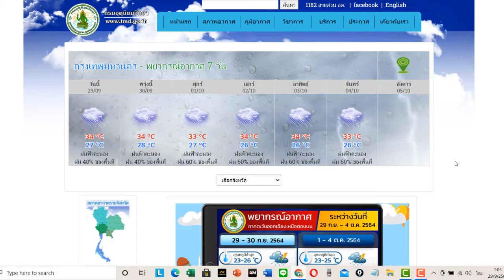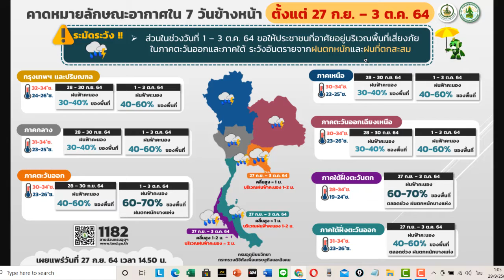พยากรณ์อากาศ 29 กันยายน 2564 (ฝนน้อยมาก รอ 6-7 ต.ค ฝนอีกรอบ)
ผลิตภัณฑ์ตัวอย่างที่มีจำหน่ายตามท้องตลาดทั่วไป ที่นำมาให้ชมเป็นตัวอย่างเท่านั้น (ทางช่อง Kasetworld มิได้จำหน่ายแต่อย่างใด) ขอบคุณครับ

1..แคลเซียม โบรอน

• ช่วยผสมเกสร เพิ่มการติดผลต่อช่อดอก
• ป้องกันผลแตก ลดการหลุดล่วงของดอกและผล
• ทำให้เนื้อแน่น รสชาติดี

1.. คีเลตแคล-บี แคลเซียม โบรอน ประกอบด้วยแคลเซี่ยมคีเลต และโบรอน (ขนาด 1 ลิตร) กดลิงค์ได้เลยครับ
2.. แคล-บี แคลเซียม-โบรอน 7% อาหารพืชบำรุงดอกผล ทำให้ขั้วเหนียว ป้องกันผลร่วง เปลือกหนา กดลิงค์ได้เลยครับ
3.. พืชเกษตร สูตรเพิ่มแคลเซียม-โบรอน สำหรับทุเรียนเล็กหลังปลูก (น้ำหมักจากปลาน้ำจืด+ผลไม้+พืชผัก+แคลเซียม-โบรอน) กดลิงค์ได้เลยครับ
4.. โฟแมกซ์ แคลเซียมโบรอน 400 ชุดเปิดตาดอก เพิ่มการผสมเกสร ลดการหลุดร่วงของผล กดลิงค์ได้เลยครับ
 5.. ยาราวีต้า—แคลซิพลัส   แคลเซียม โบรอน ขนาด 1  ลิตร

1..แคลเซียมโบรอน สูตร1 ช่วยเพิ่มแคลเซียมและโบรอน ทำให้ขั้วเหนียว ลดการหลุดร่วง กดลิงค์ได้เลยครับ
2..แคลเซียมโบรอน สูตร4 เพิ่มขั้วเหนียว ช่วยลดการหลุดร่วงของผล ขยายผลใหญ่ขึ้น กดลิงค์ได้เลยครับ

2..ไคโตซานพืช
1... ไคโตซานพืช 100% ช่วยป้องกันโรค -เร่งก่รออกดอก -เร่งการออกผล กดลิงค์ได้เลยครับ
2... ไคโตซานพืช เข้มข้น 1 ลิตร ตรารวงข้าว กดลิงค์ได้เลยครับ
3... ไคโตซานพืช ไคโตซานพืช ช่วยให้โครงสร้างพืชแข็งแรง ช่วยเคลือบใบดอกผลให้สดใหม่ สดใสมันวาว ทนทานต่อโรคพืช กดลิงค์ได้เลยครับ

3.. ฮอร์โมนไข่
1... ฮอร์โมนไข่ สูตรพิเศษ เปิดตาดอก ติดดก ขั้วเหนียว บำรุงดอก กดลิงค์ได้เลยครับ
2... ฮอร์โมนไข่ ขนาด 500cc เปิดตาดอก กดลิงค์ได้เลยครับ

4.. ไตรโคเดอร์มา
 1... หัวเชื้อไตรโคเดอร์มา แบบน้ำ แบบผง หรือแบบสำเร็จรูปสามารถใช้ได้เลย แนะนำซื้อจากที่นี่นะครับ ผมเองก็ซื้อจากที่นี่ ถูกและดี ( มหาวิทยาลัยเกษตรศาสตร์ ) นอกจากนี้ยังมีเชื้อบาซิลลัส หรือ บีเอส (BS) จำหน่ายด้วย
.กดลิงค์ได้เลยครับ (Facebook คุณประชุม รื่นนุสาร).
2... ไตรโคเดอร์มา สายพันธุ์คัดพิเศษ ตรา ซีพีไอ พลัส ขนาด 1 ลิตรกดลิงค์ได้เลยครับ

3... ตรซาน ไตรโคเดอร์มา เชื้อไตรโคเดอร์มา ป้องกันโรครากเน่า ขนาด 500 กรัม กดลิงค์ได้เลยครับ

 4... ไตรโคเดอร์มา (Trichoderma) SV Group ไตรโคเทค